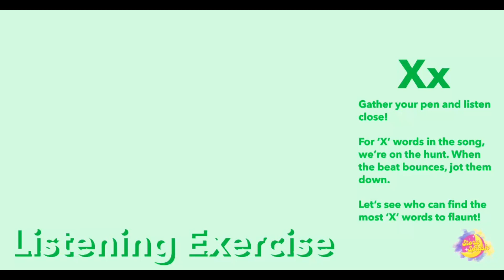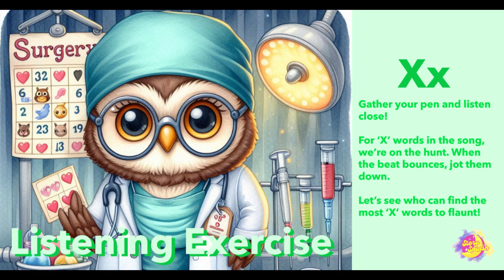ESL Game | Vocabulary Song - Letter X - X-treme Explorer | Vocabulary Quiz | Learn English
🔍Word Wizard Challenge: A Game for Little Budding Lyricists! 🎤
Ready to test your vocabulary skills and unleash your inner wordsmith? 🧠 Get ready for the Word Wizard Challenge, inspired by the awesome "Vocabulary Song" on Story Splash! 🎶

Here's how to play:

1. Watch the video and listen closely to the catchy lyrics. 🎧
2. Grab a piece of paper and write down every word you hear that starts with the letter X. ✍️
3. Challenge yourself to find as many words as possible before the song ends! ⏱️
4. Once the song is over, compare your list with friends or family. Who found the most words? 🏆

Bonus round: Can you create your own rap verse using the words you found? 🎤 Let's see your creativity shine! ✨

What other fun ways can we use music to learn new words? Share your ideas in the comments! 💬

🌟 Join the StorySplash Family! 🌟 Dive into a world of fun and creativity with us on social media. We’re crafting stories, sharing laughs, and building a community where imagination reigns supreme! 🎨✨

📘 Facebook (FB@storysplash): Connect with fellow story lovers and get the latest updates on our adventures.

📸 Instagram (IG@storysplashzzz): Catch a glimpse behind the scenes and enjoy daily splashes of joy.

🛍️ Redbubble (RB@StorySplash): Find exclusive StorySplash merchandise to bring our tales into your home.

Don’t miss out on any of the excitement - Follow us now and be part of our story-loving community! 🚀💖

Follow on Facebook | Follow on Instagram | Shop at Redbubble
Happy storytelling! 📖💫